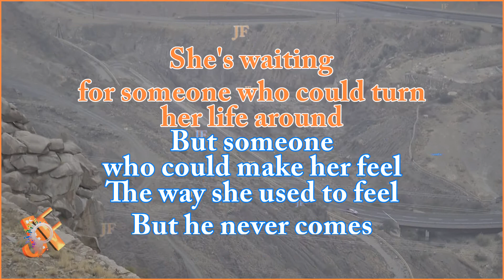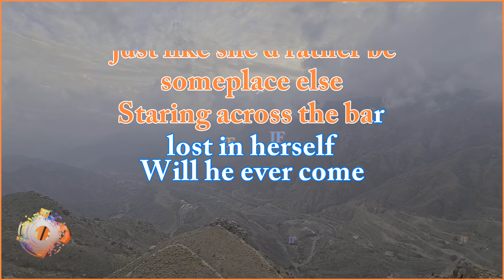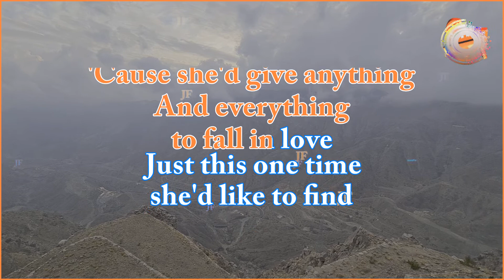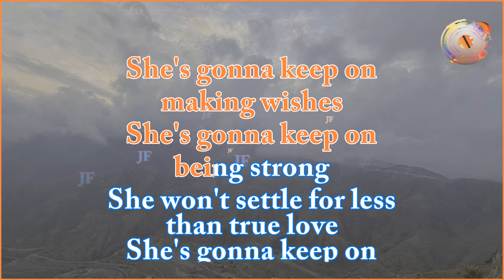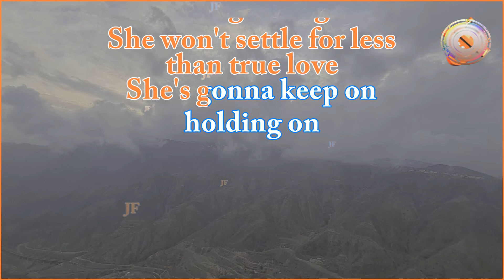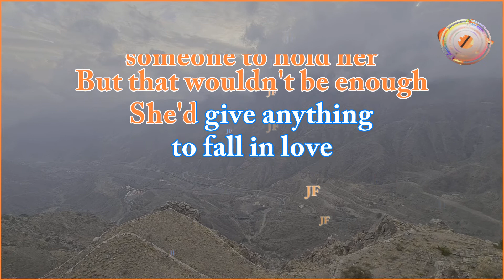She'd Give Anything | Boy Howdy | Country Song | Karaoke With Vocal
She'd Give Anything karaoke | Boy Howdy | Country Song | With Vocal.